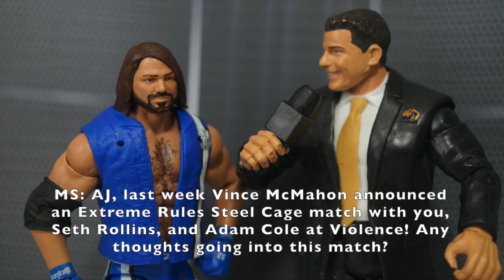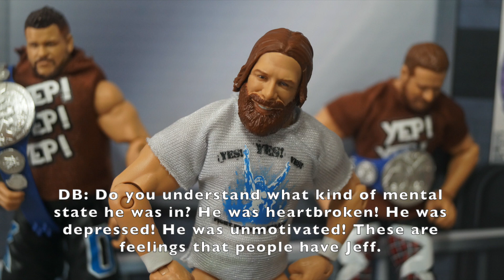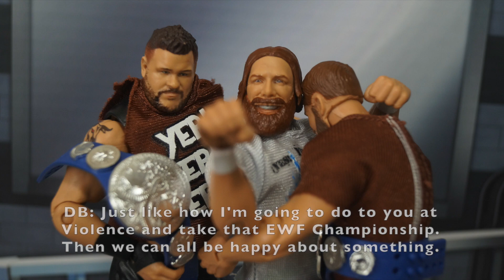EWF SmackDown Live! (EP 3)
Welcome to the new format going forward with both shows! Hope you guys enjoy this and I cant wait to hear the feed back! The PPVs will remain the same with no changes for those who are wondering. Thanks for the continued support and EP 4 will be out soon!

Match Card:
Ali vs Tyler Bate - Winner faces Pete Dunne at EWF Violence for the Cruiserweight Championship
AJ Styles vs Kyle O'Reilly
Jeff Hardy vs Kevin Owens
Plus Roderick Strong is in action!